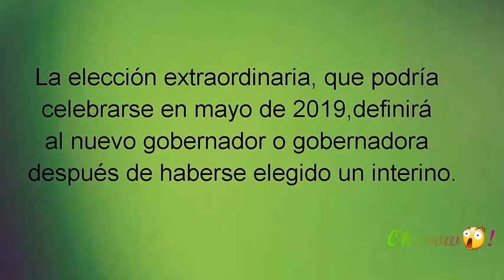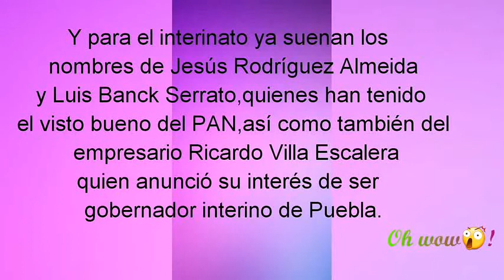YA SUENAN ALGUNOS NOMBRES PARA LA CANDIDATURA AL GOBIERNO DE PUEBLA !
Algunos van a repetir con su partido y otros a abrir camino ya listos tras la muerte de la gobernadora Martha Erika Alonso!